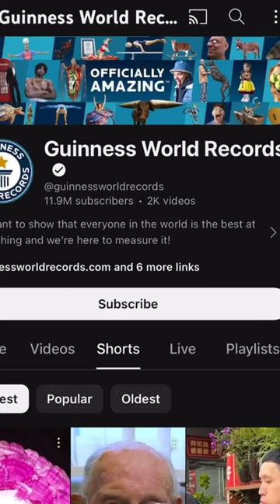New😨Guinness World Records